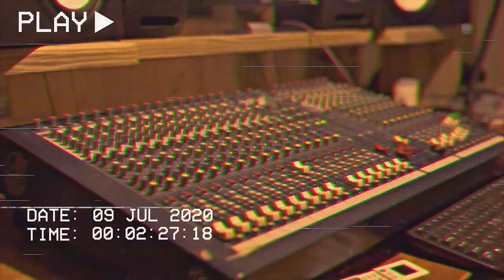Kenzic, Keznamdi - Confident Remix [Official Video]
Watch the Official Music Video for "Confident Remix" by Kenzic featuring Keznamdi.

Official Music Video by Kenzic performing "Confident Remix"  featuring Keznamdi (C) 2020 Sarangetti Music